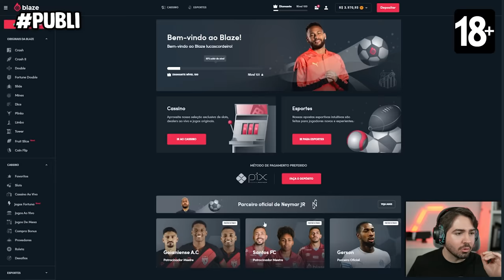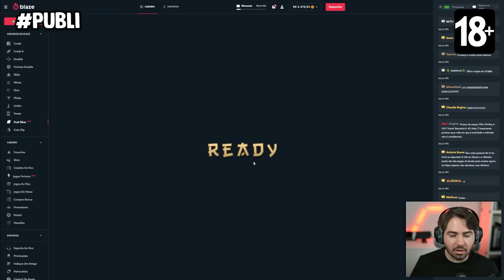PELE 97!!! EA SOLTOU MAISCARTAS BIZARRAS! FUT DRAFT EA SPORTS FC 24